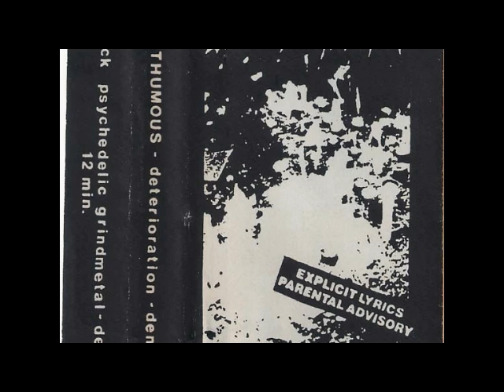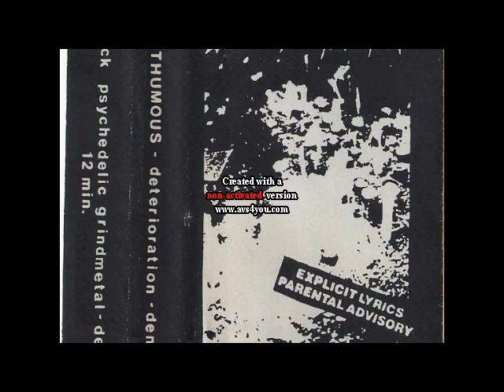Posthumous (Netherlands) - Deterioration (Demo) 1990.avi